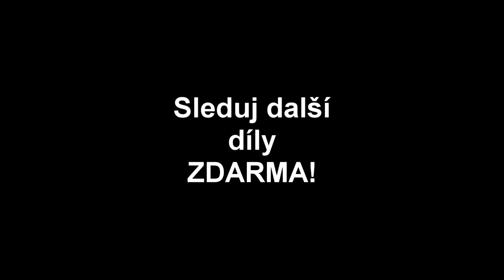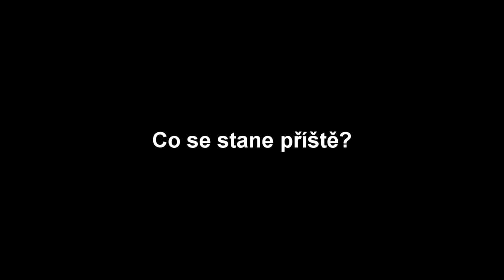[YTP] - Velký Kuchařský Souboj O 20 MiliJARDŮ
*NÁSLEDUJÍCÍ MATERIÁL JE KUREVSKY TAJNÝ*